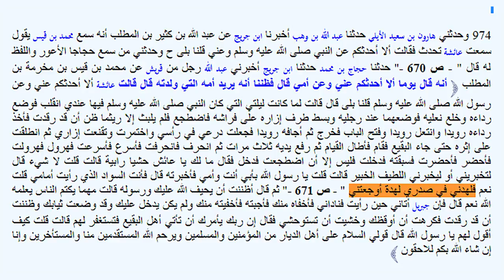260 - الرد على فيديو واضربوهن ضربا غير مبرح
الرد على فيديو واضربوهن ضربا غير مبرح
00:00 المقدمة
27:28 السواك
57:44 شارك في القناة